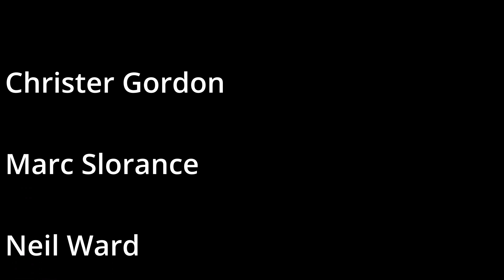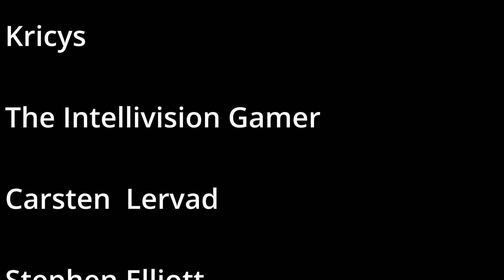YouTube Member & Patreon Only PERK - Nov 2023 - @Society Magazine Newsletter Issue #1 - 8bit 16bit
Here is an intro and announcement video for the November 2023 "Members Only Perk" I am sending to the YouTube Channel Members and Patreon Members.

Thank you SO MUCH for helping support my channel. This is a small Thank You for doing that for me.  Makes My Day!

If you are interested in supporting my YouTube Channel, you can do that via YouTube (click and JOIN link in any of my videos) and help by donating monthly to help the channel.  Those that help in this way can get special little perks every now and then and never miss any of my content.  More to come!